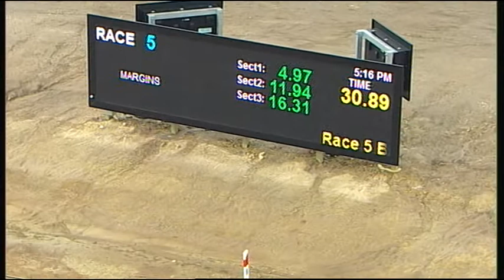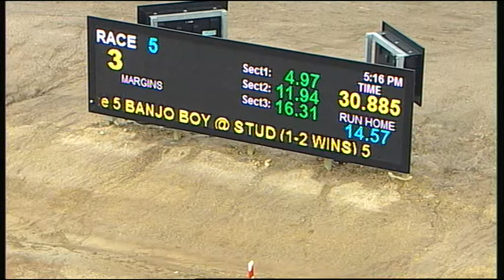TRA MON 04 JAN 16 R5